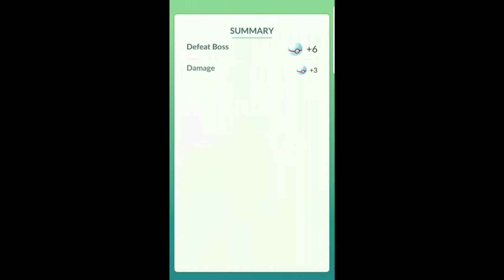Pokemon Go Alolan Raichu Three Man Raid Guide